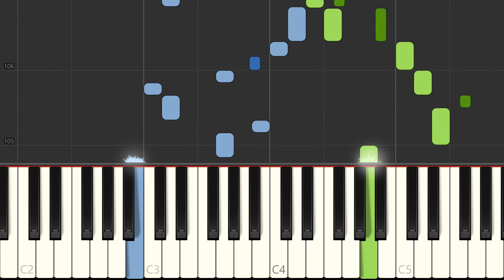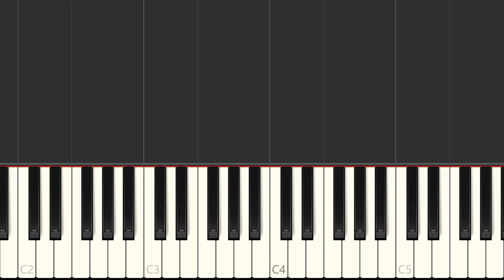Journey/Mariah Carey "Open Arms" Piano Tutorial, Free Sheet Music - Love Songs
Learn to play Open Arms on the piano - sheet music preview (full lenght). Love songs sheet music, Valentine's day sheet music. MIDI on request.